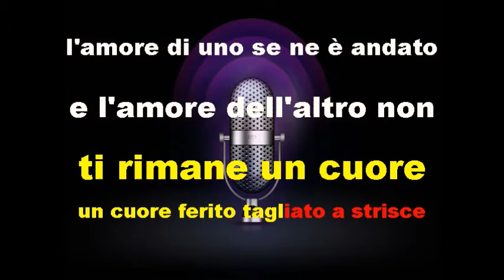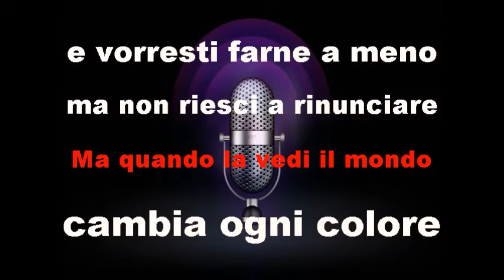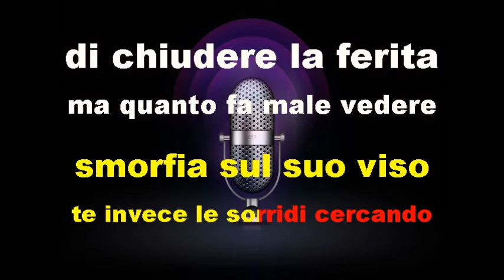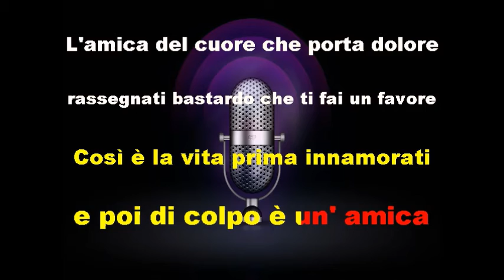Base Karaoke "Amica per amore"